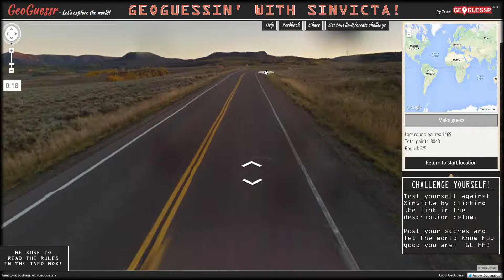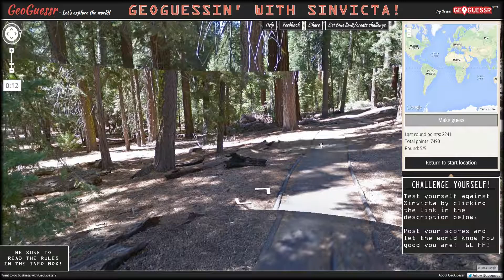GEOGUESSIN' WITH SINVICTA #49 - 5 ROUNDS, 1 MIN ROUNDS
IF YOU WISH TO PARTICIPATE IN TODAY'S GEOGUESSR:  DO NOT WATCH THE VIDEO UNTIL AFTER TRYING THE CHALLENGE FOR YOURSELF!

SINVICTA'S SCORE FOR THIS CHALLENGE: 9,684

RULES:
1) DO NOT CHEAT - cheating is lame and makes fun things un-fun!  NO GOOGLING NERDS!
2) DO NOT POST SPOILERS FOR LOCATIONS IN COMMENTS - any spoilers will be removed!
3) POST YOUR SCORE AFTER YOUR PLAYTHROUGH - leave your score down below and then watch the video to see how your results stack up versus Sinvicta's!